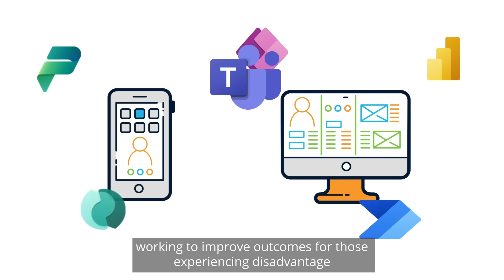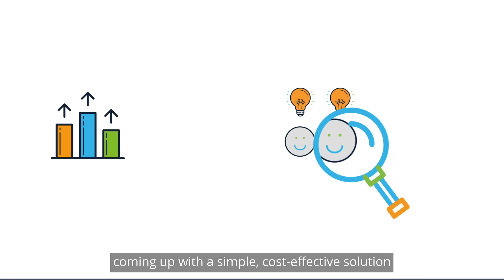Transforming Welfare Processes with Microsoft Dynamics 365 & the Power Platform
Based on Microsoft Dynamics 365 and the Power Platform, our Support Team App and Agency Portal help local councils take a proactive approach to supporting citizens who are experiencing disadvantage. With 360-degree visibility and an easy-to-access, collaborative environment the innovative technology allows councils to easily monitor citizen welfare and improve outcomes for those in need.